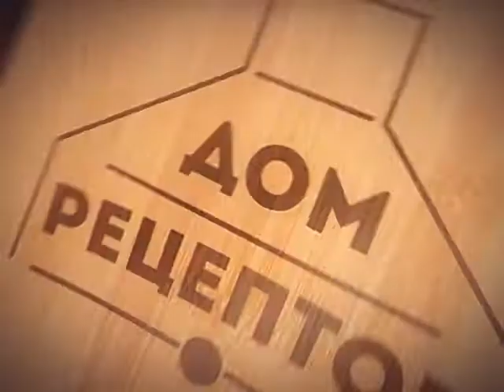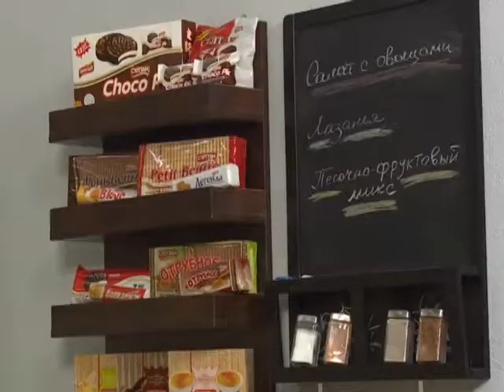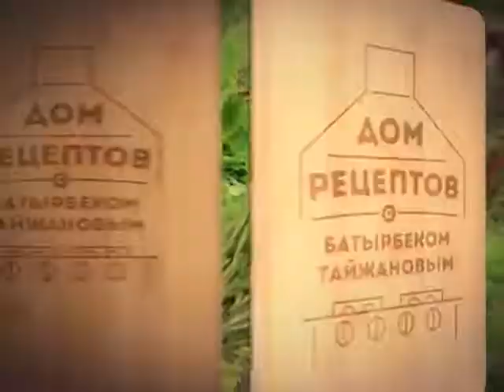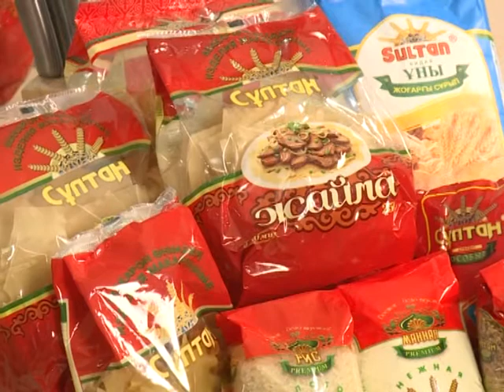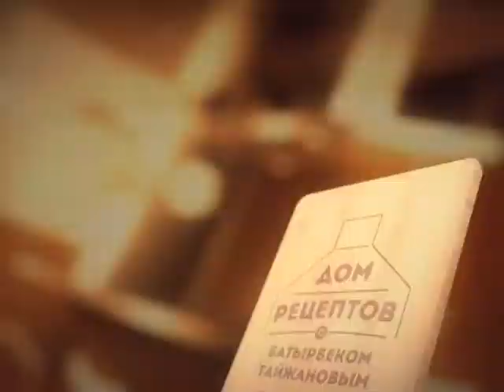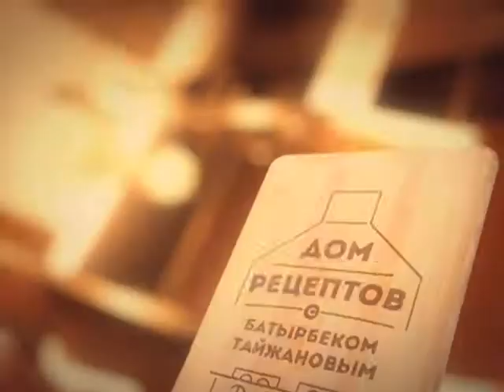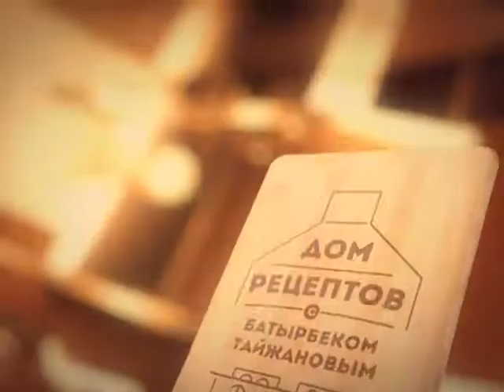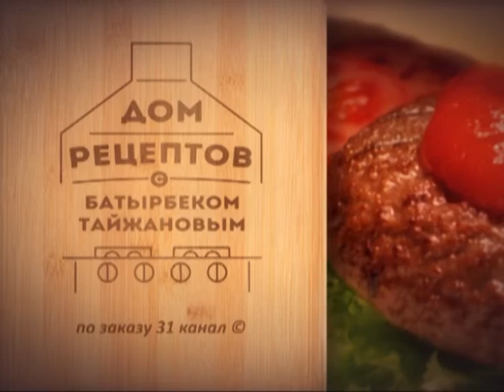«Дом рецептов» с Батырбеком Тайжановым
6 выпуск